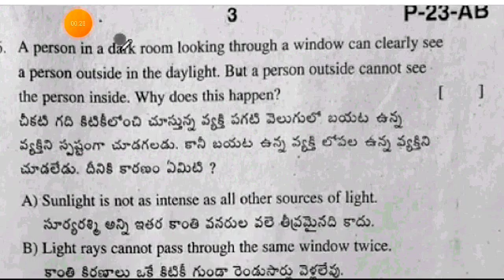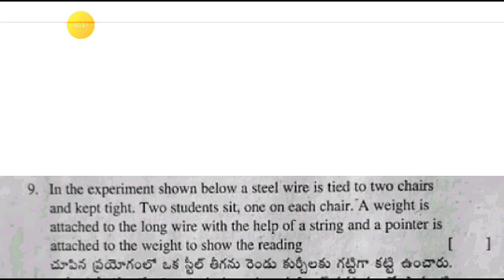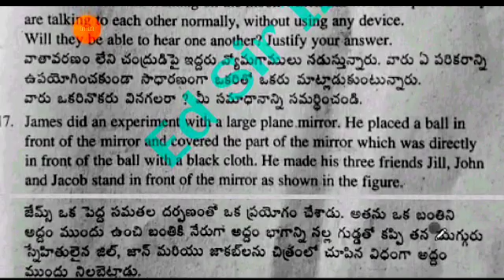💯Ap 8th class fa3 Science question paper 2024|8th General science fa3 question paper and Answer 2024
Ap 8th class Fa3 CBA2 Science 💯real question paper And answer 2024|8th ps&ns fa3 question paper 2024

💯Ap 8th class Fa3 General Science question paper 2024 with answer|8th science fa3 CBA-2 answer key

Ap 8th class cba-2 Fa3 Hindi question paper 2023-24|8th class Fa3 Hindi question paper 2024 answer

8th class fa3 science question paper 2024 latest
8th class cba-2 fa3 exam general science real paper 2023-23 Ap
8th class general science fa3 question paper 2024
8th class fa3 science question paper 2023-24
8th class general science question paper for fa-3 exams
8th class Hindi question paper for fa-3 exams
8th class fa3 general science question papers 2024 latest,